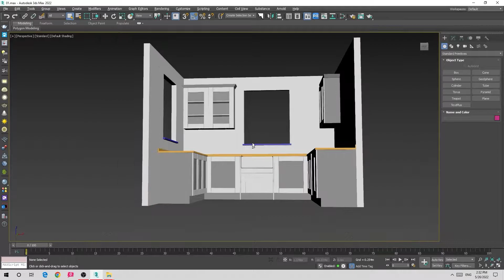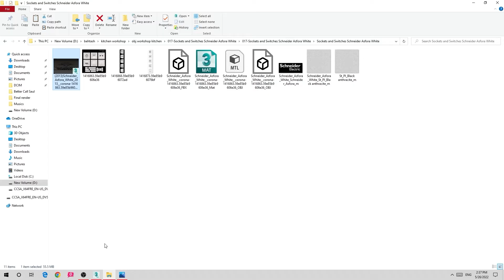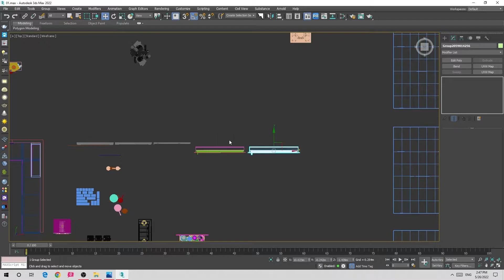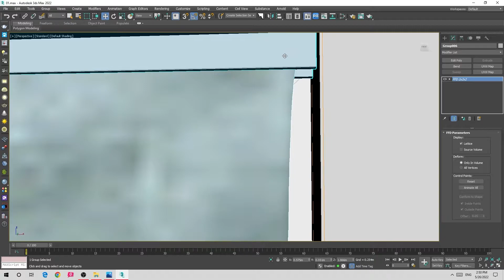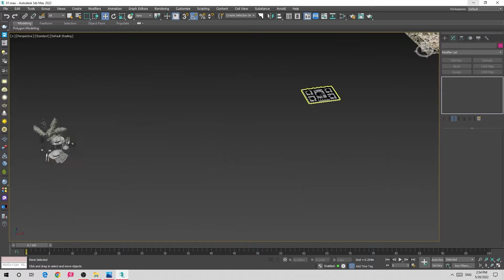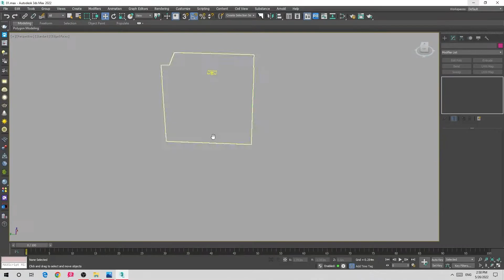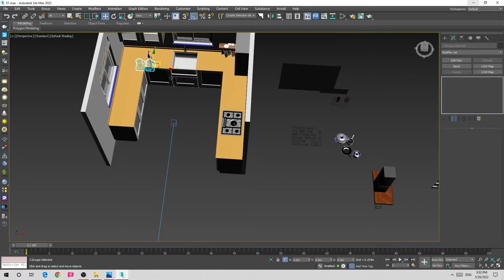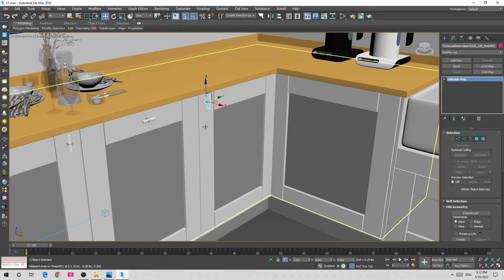ورکشاپ طراحی آشپزخانه | مدلسازی کابینت | پارت 3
ورکشاپ طراحی کابینت آشپزخانه | مدلسازی کابینت
بچه ها توی این ویدیو مدلسازی و همین آبجکت گزاری کار رو انجام دادیم .
توی این ویدیو برای ایمپورت تکسچر ها از اسکریپت ریلینگ بیت مپ استفاده شده
و در فایل های مرتبط به این ورکشاپ رو در کانال تلگرام قرار میدیم
حتما اگر ویدیو رو دوست داشتین لایک کنید
و چنل ما رو سابسکرایب کنید و به دوستانتون هم معرفی کنید

برای آموزش رایگان تریدی مکس کافیه روی لینک زیر کلیک کنید  یا وارد پلی لیست آموزش تریدی مکس بشید